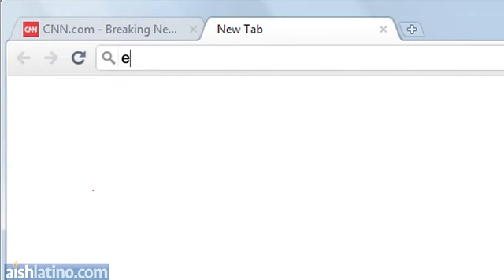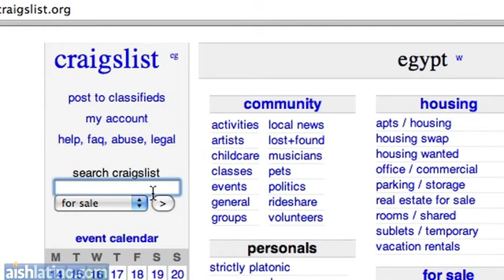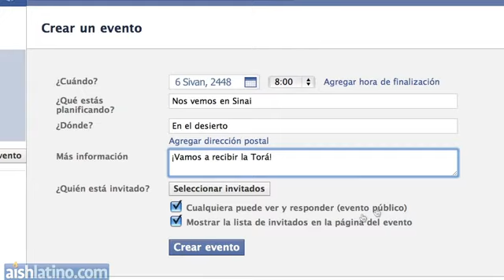xodo en Google - YouTube